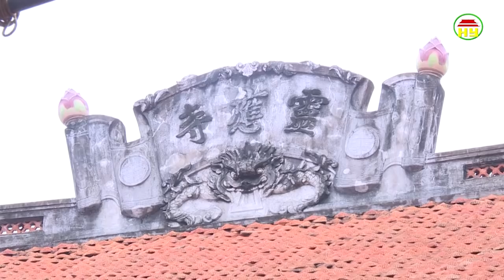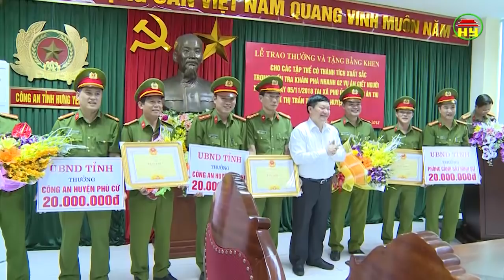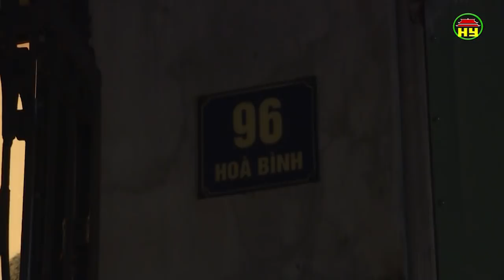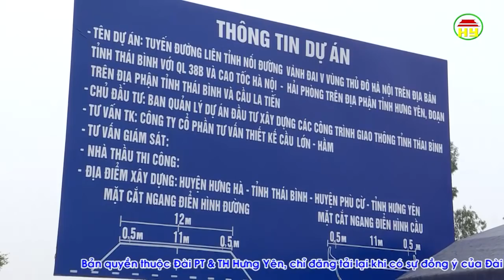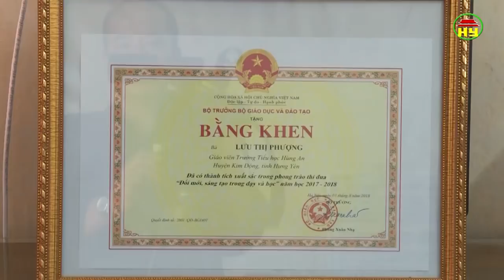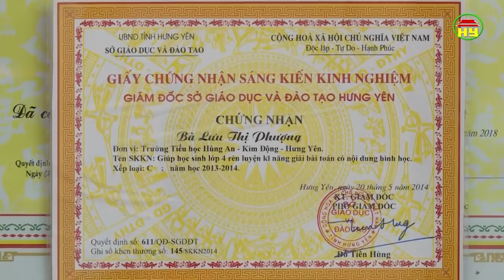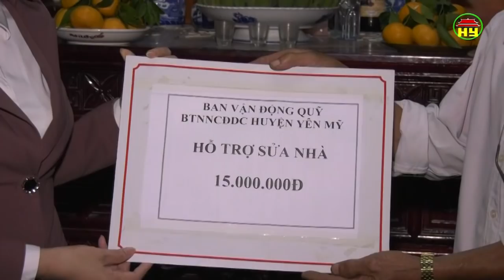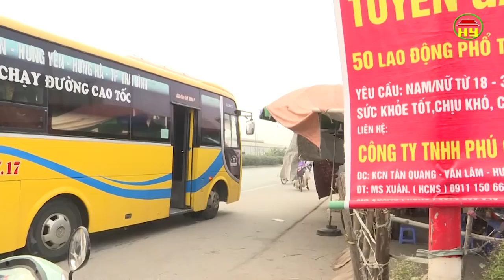Thời sự Hưng Yên thứ 7 ngày 10/11/2018.